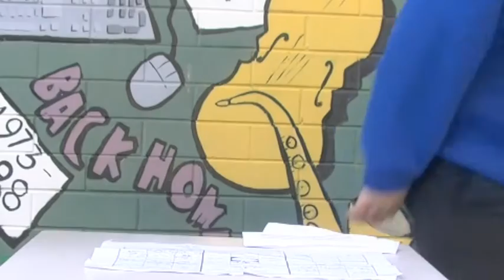Henry Parkes and Australia's Federation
An interview with Henry Parkes made by Sam and James for their history assignment.